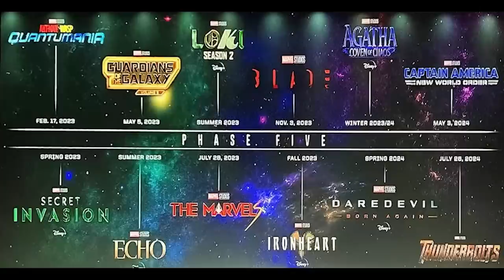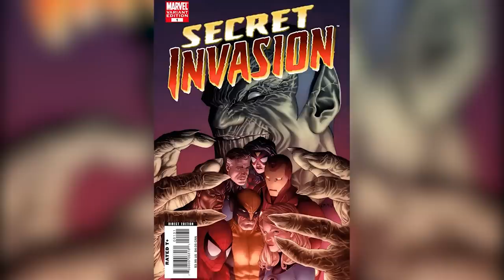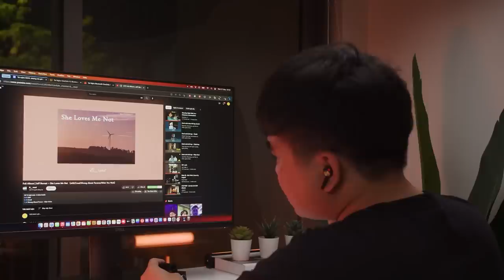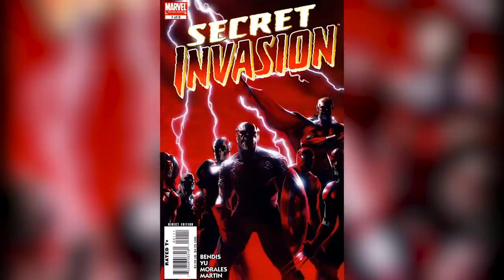She-Hulk phần 2? | Review - phân tích - dự đoán Secret Invasion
Mobile: Mr. Nguyễn Văn Linh
Zalo (nhanh nhất) và SĐT: 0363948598